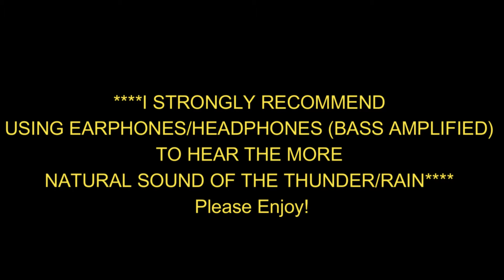Severe Thunderstorm in Montreal - May 27th, 2016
Strong thunderstorms that affected predominantly the SW West Island of Montreal.

5.6 mm (millimeters) of rainfall was reported at the Saint-Anne-de-Bellevue station, and 1.4 mm at YUL due to thunderstorms being more influential farther West of the airport. This also coincided with the first Severe Thunderstorm Watch and Warning of the year for extreme SW Quebec. Thunderstorms were developing by 4:10 p.m. EDT to the NW in a very unstable environment (2500 J/kg SBCAPE), including mid-level rates of 6-6.5 C, low level rates of 8-8.5 C (owing to plentiful solar heating). Dry air was also present, leading to large dewpoint depressions and an inverted V profile due to dewpoints of 18-19 C before thunderstorm initiation to the NW (20-21 C during and after the thunderstorms). Low helicity was also present, despite strong SW winds of 33-38 km/h at the surface. Still, the gusty SW flow at the surface likely fueled moisture intake for thunderstorms. Precipitable water values were up to 1.4-1.5 inches. Effective bulk shear, 0-8 km bulk shear and 0-1 km bulk shear were 30-35 knots, 40-50 knots (jet stream divergence), and 20 knots, respectively (no 0-6 km bulk shear). Thunderstorms developed ahead of a weak cold front, and so weak surface convergence was present, and thunderstorm clusters were, therefore, mostly isolated.

I did not observe any hail, although it is possible that it was present when thunderstorms had been stronger (just before reaching the West Island). There also appeared to be some weak and less defined rotation at one point (as shown near mid-way into the video), but the updraft appeared to be quickly undercut. Two loud thunder crashes were captured towards the end of the video. This was the 7th thunderstorm occurrence (6th, if you do not include the thundersnow event of February 29th, 2016) around this general location for 2016 (including a brief formation to my NW on the afternoon of May 25th).

Footage was taken in SW Pierrefonds, located in Montreal's West Island. Radar imagery is courtesy of Environment Canada.

~Trav.~